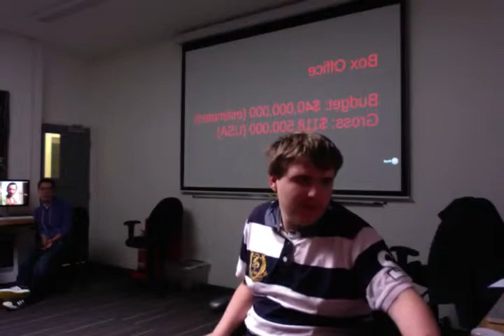Michael Richardson presents Back To The Future